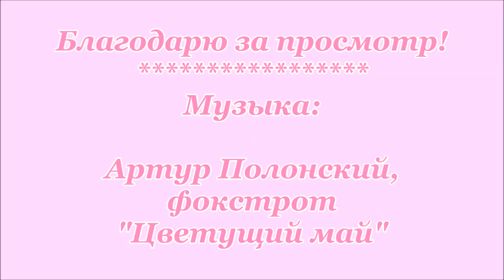"Весны цветущие сады" на картинах художников.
"Весны цветущие сады,
Милы они и сердцу любы!
Весны цветущие сады
Так заставляют сердце биться,
Стараясь словно достучаться
До пониманья красоты."
            Автор ?
В этой подборке картин - красота и нежность последнего весеннего месяца. Хочу запечатлеть этот волшебный период, когда нежнейшие краски цветущих садов и яркой зелени волнуют душу и очаровывают взгляд. Сады весной прекрасны: они покрыты буйным белым или розовым цветом деревьев и издают невероятный аромат.
Изумителен цветущий яблоневый сад. Вот он стоит, счастливый, богатый, роскошный! И лёгкая прохлада овевает его.  На коре деревьев - бусинки росы переливаются на солнышке. А под деревьями - свежая зелень трав, усыпанная лёгкой метелью нежно-розовых или снежно-белых лепестков.
Полюбуйтесь и вы на эту красоту!
Яблони стоят в сплошном цвету!
Нет, не дым окутал их макушки,
То ВЕСНА невестину фату
Подарила яблонькам-подружкам.
-Май, Май, Май, мне тоже дай фату,
На всю жизнь запомнила б тебя я!
А он веткой белою махнул:
- Жди, - сказал мне,- будущего мая!

Когда цветёт душистая сирень,
Когда у яблонь белые накидки -
Благословляю наступивший день,
И солнца луч, и светлые улыбки,
И вишен белоснежную фату,
Черёмухи - прелестные одежды,
За всё Весну и Май благодарю,
Что дарят свет, тепло, надежду.
За сладкий аромат сирени,
За свежесть майского дождя,
Вне всяких дум, и вне сомнений
ВЕСНА так радует меня.
За солнца лучик озорной,
За щебетанье певчих пташек...
Мир пробуждается весной,
Становится прелестней, краше.
-Ах, быстротечная Весна!
И Май - бушующий, цветущий!
Дай насладиться мне сполна,
Твоим расцветом, но без грусти!
                                                   Марьяна Бажанова.
Это поддерживает меня и вдохновляет. Я всегда рада друзьям. Всем желаю мира, добра и счастья!